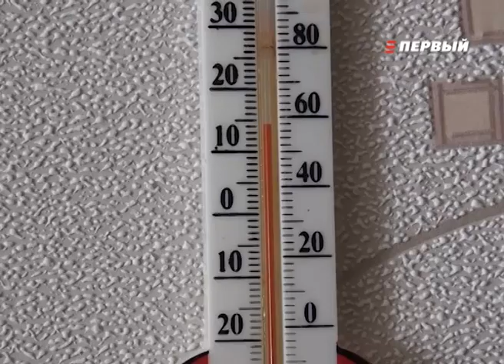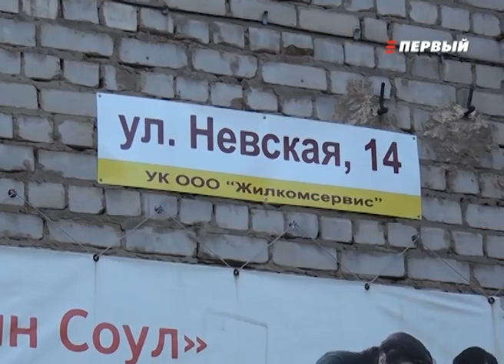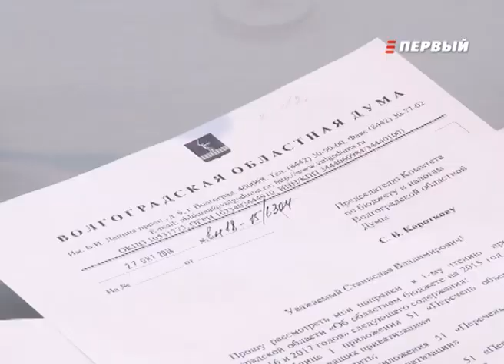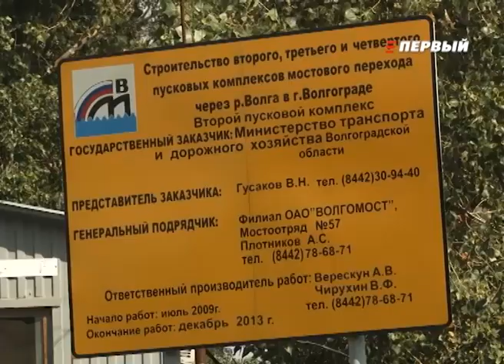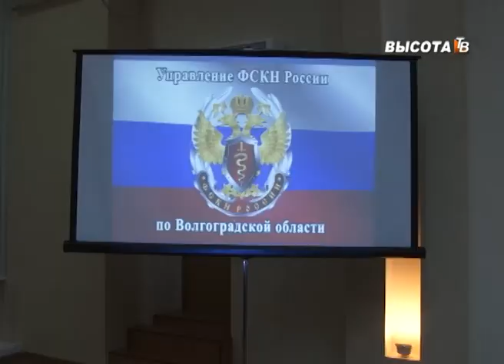Итоги дня от 27.10.14